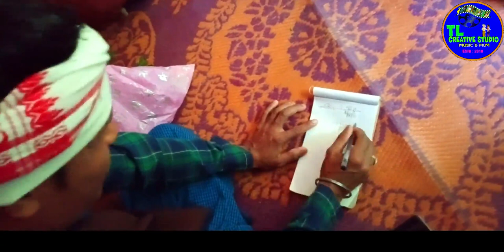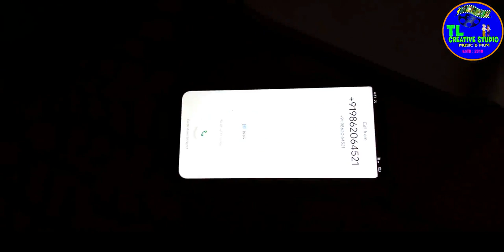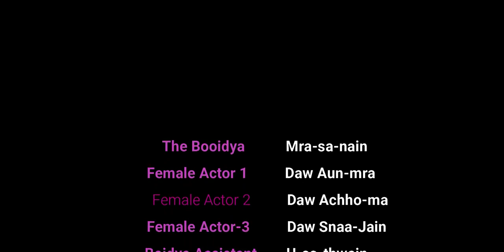Mog Drama Series || Mong Khrauk Boidyaw || Episode-01 || U Lha Chain || TL Creative Studio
Mog Drama Series//Mong  Khrauk Boidyaw@tlk969  is a Web Series by TL Creative Studio in Which a Village Ayurvedic Expert with his assistant prepare and supply medicines and misc to the patient who comes to him
Produced by : TL Ceative Studio
Story,Dialogue//Scrren play
& Direction   : U Lha Chaing
Camera : U Aun Kyaw thwain
Editing & Etc. : TL Creative Studio
Re publication in Any Social Media(YouTube, Facebook Instagram, WhatsApp and etc.) without legal/proper  permission of the Creator/Production House is Strictly PROHIBITTED.